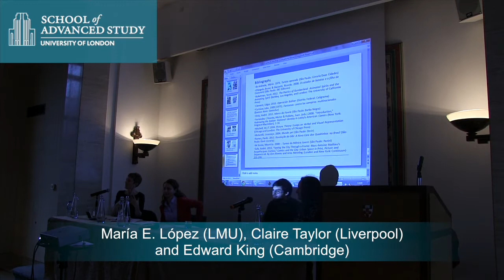Trends in Research in 21-century Fiction from Latin America - Q&A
12-02-14 Institute of Modern Languages Research and Institute of Latin American Studies

Panel 2: Trends in Research in 21-century Fiction from Latin America
Chair: Claire Lindsay (UCL)
Q&A

María E. López (LMU): Homosexuality as a destabilizing weapon in contemporary Cuban novel: Pedro Juan Gutiérrez and Leonardo Padura Fuentes

Discussion about current trends in Latin American fiction, and about new research in the field. Topics include translating Latin American fiction, the contemporary Cuban novel, digital media and new literary genres, and alternative literary formats such as the graphic novel. There will also be discussions on collecting fiction from Latin America in UK libraries, and the landscape of the UK market for Latin American fiction. This is an ACLAIIR event in collaboration with the Institute of Latin American Studies, the Institute of Modern Languages Research, and the Instituto Cervantes in London.